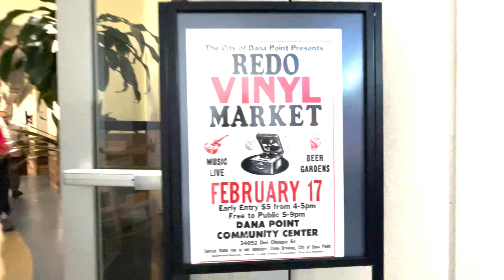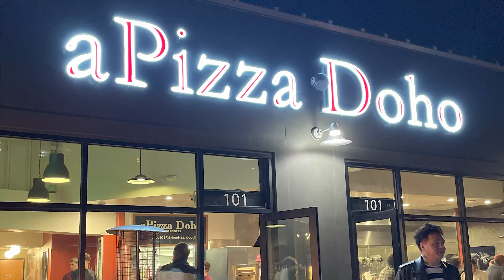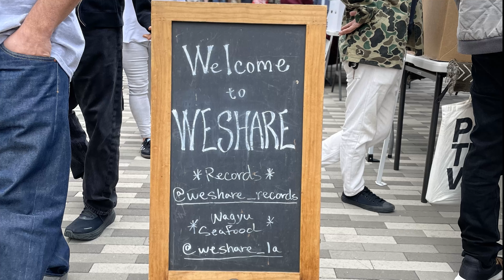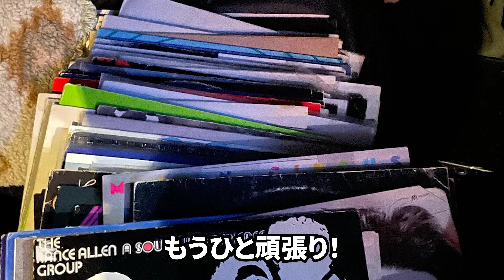レコードショウ２連戦！アリゾナからカリフォルニアへ帰還！【アメリカ買付 Vlog】レコード買い付けの旅 2024 February Vol.5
アリゾナからカリフォルニアへ帰還！
週末はレコードショウ２連戦！
レコード買いまくりです☆

大阪心斎橋アメリカ村にて2007年より営業しておりますレコードショップです。
オンラインストアはこちらです

店頭ではごゆっくり試聴もして頂けますので、是非店舗へもお立ち寄り下さいませ。

■ご不要のレコード、大切なコレクション買い取りさせて頂きます！■
♪フットワークの軽い店主がどこでも伺います♪

当店で取扱いしているジャンルは、特に高価買い取りさせて頂きます！
和モノの人気盤は、買い取り強化中！
店舗への持ち込み、着払い宅配、出張買い取りも対応致します！
営業時間 11:00～18:00 (水曜日定休）

〒542-0086
大阪市中央区西心斎橋１－９－２８
リーストラクチャー西心斎橋202号室
地下鉄心斎橋駅７号OPA出口を出て西へ約２分
セブンイレブンの向かい、中華料理珉珉の赤い看板のビルの2階(エレベーター降りてすぐ)です

営業時間
11時～18時
水曜定休日

RECORD SHOP rare groove
chuou-ku Nishi-shinsaibashi 1-9-28
Leestracture Nishi-shinsaibashi 202
5420086 Osaka City
Japan

Open: 11:00
Close: 18:00
WED CLOSE